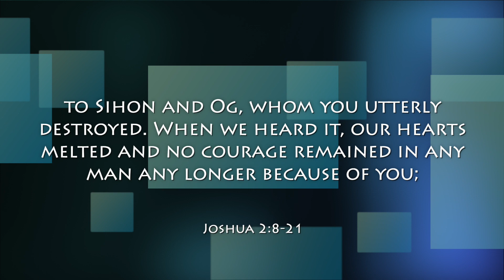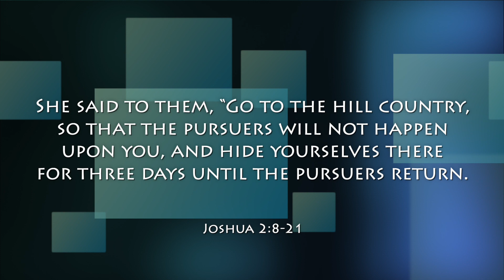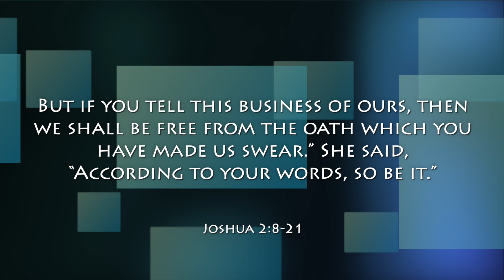Who's side are you on? - Joshua Series Part 5 (Full Sermon)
This is the fifth instalment of a series we started on the book of Joshua. On this sermon we continue to look at Joshua 2. Be sure to share this series with someone you think needs it.

If this message blesses you, please consider supporting this ministry.

Or use MPESA till number 5379741

Producer: Carol "CK" Kioko
Videographer: Henry Wamai